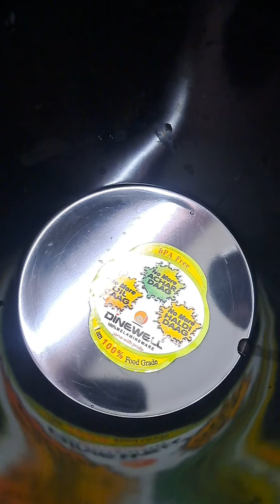Healthy hearty plates Ep:5"எளிய முறையில் வெள்ளை சோள பணியாரம்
🎥 In Today's Episode of Healthy Hearty Plates: Millet White Cholam Paniyaram 🎥

Hello friends! Welcome back to Healthy Hearty Plates. Today, we are excited to share a delicious and healthy recipe for Millet White Cholam Paniyaram. This easy-to-make dish is perfect for a nutritious meal that your family will love. Using millets and white corn, along with a few simple ingredients, we'll show you how to make crispy and tasty paniyarams.

📜 Ingredients:
- idly rice
-white ulundu
- White corn flour
- Salt
- Yogurt
- Ginger
- Green chilies
- Asafoetida
- Curry leaves
- Oil

🍽️ Instructions:
1. Mix the millet and white corn flour together in a bowl.
2. Add salt, yogurt, chopped ginger, and green chilies to the mixture.
3. Stir until the batter reaches a smooth consistency.
4. Heat the paniyaram pan and add a little oil to each mold.
5. Pour the batter into the molds and cook until golden brown on both sides.
6. Enjoy your delicious Millet White Cholam Paniyaram!